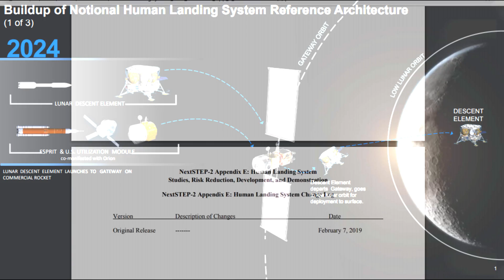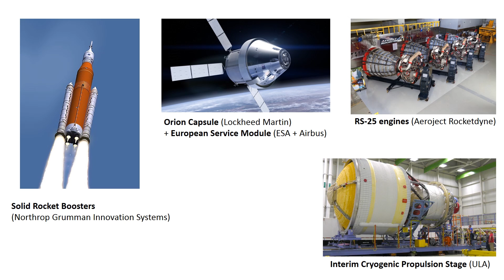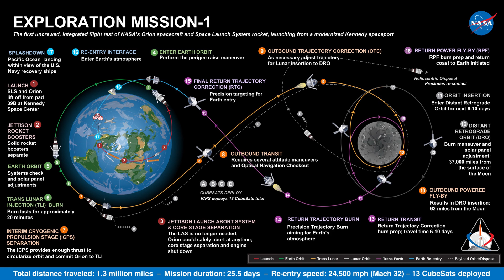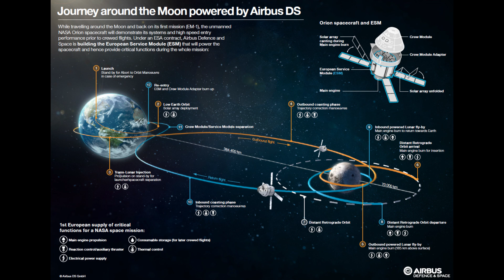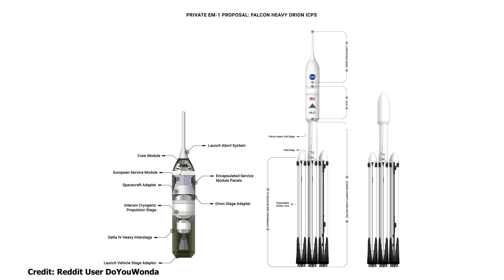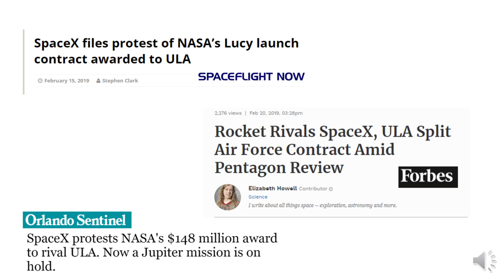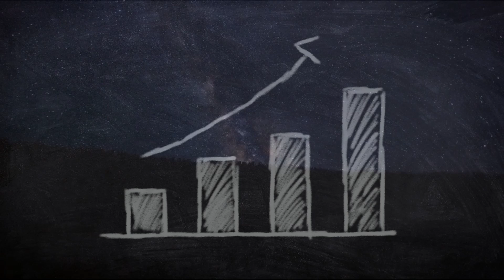Moon 2024, NASA and Launching Orion on Falcon Heavy...also why doesn't NASA just use Starship?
On March 26th 2019, at the 5th annual National Space Council Meeting held in Huntsville, Alabama, Vice President of the United States, Mike Pence, issued a mandate to NASA to accelerate its lunar missions and “put boots on the Moon” by 2024.

Commercial Alternatives: Falcon Heavy + ESM + Orion + ICPS

The only feasible alternative NASA was able to come up with to meet the mission requirements involved the use of SpaceX’s Falcon Heavy
This approach is a combination of a Falcon Heavy core sections and second stage and the ICPS with the European Service Module and Orion. This approach works and is possible but is probably a little controversial.

Image Credit:
NASA
SpaceX
ULA